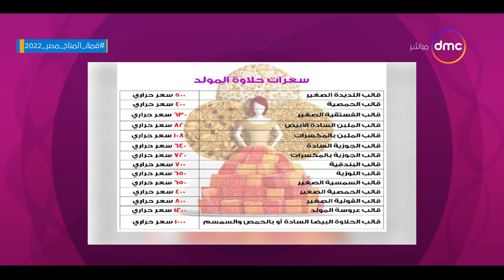السفيرة عزيزة - السعرات الحرارية في حلاوة المولد ونصائح تناولها